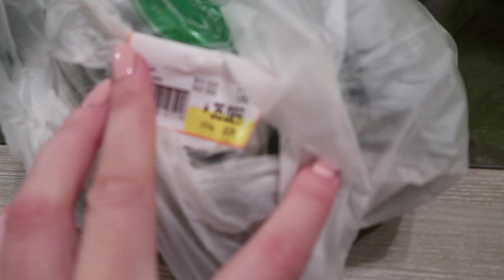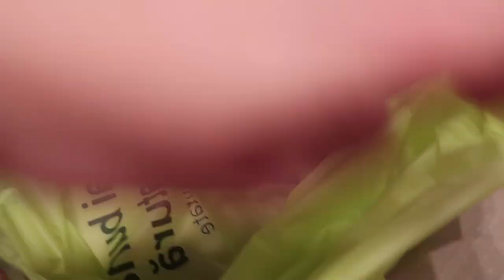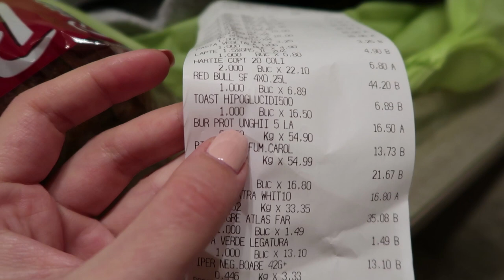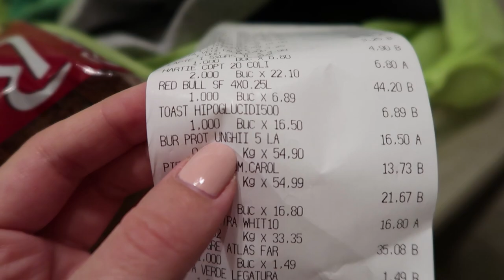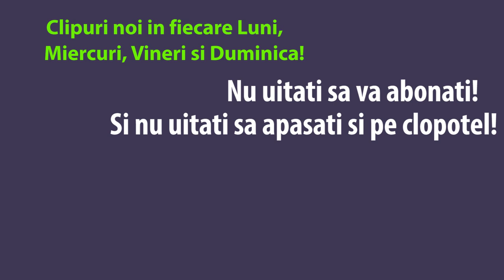VLOG DE CALATORIE / DRUMUL PANA IN ROMANIA / PRIMELE CUMPARATURI DIN ROMANIA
Buna dragilor! A fost o intreaga aventura sa mergem in Romania cu masina, asa ca m-am hotarat sa impartasesc toata aceasta experienta cu voi. Sper sa va placa!
Nu uitati sa va abonati si nu uitati sa apasati si pe clopotel ca sa primiti o notificare de fiecare data cand postez un videoclip.